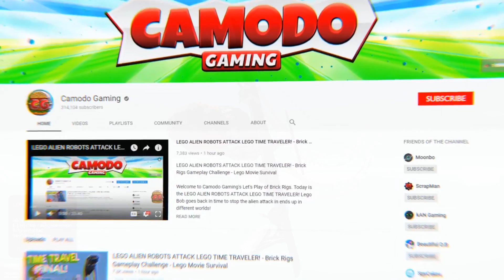RUNNING OUT OF FUEL LOOKING FOR PENGUINS! - Stormworks Multiplayer Gameplay - Plane Crash Survival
Welcome to Camodo Gaming's Let's Play of Stormworks Update Gameplay. Today we are doing some multiplayer plane crash mission survival in Stormworks!